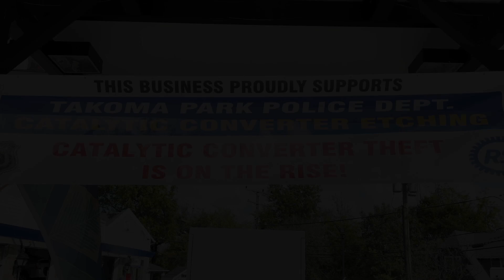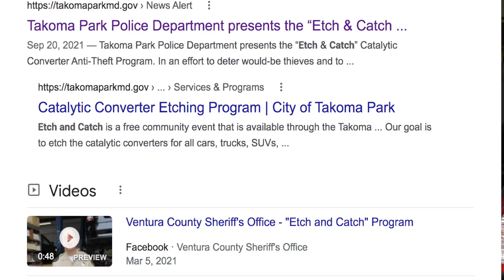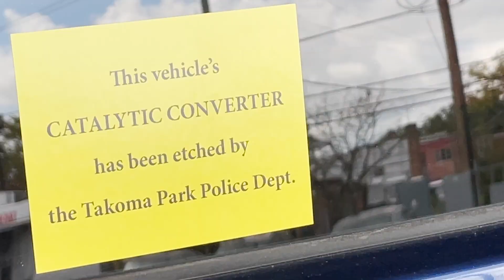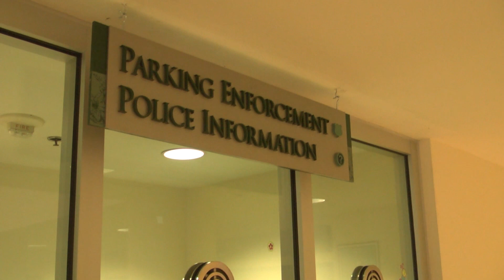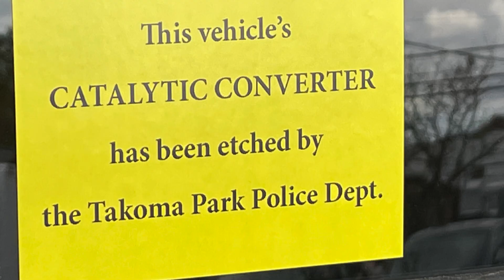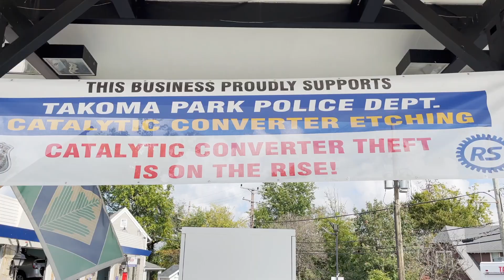Takoma Park Etch & Catch Program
and Catch is a free community event that is available through the Takoma Park Police Department where we etch the vehicle’s license plate number to the catalytic converter.  We then spray a bright white colored high heat durable spray paint around the license plate number.  We then provide the owner of the vehicle with a bright yellow sticker that reads “This vehicle’s catalytic converter has been etched by the Takoma Park Police Dept.”